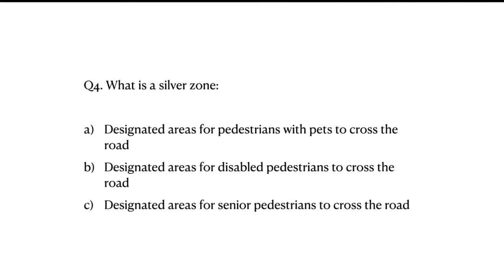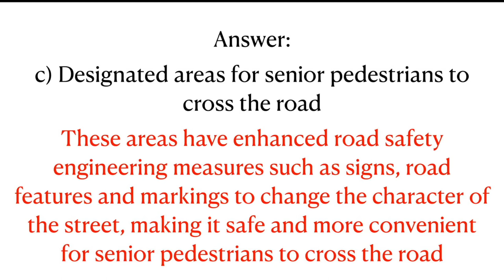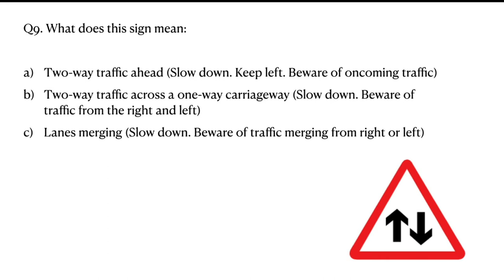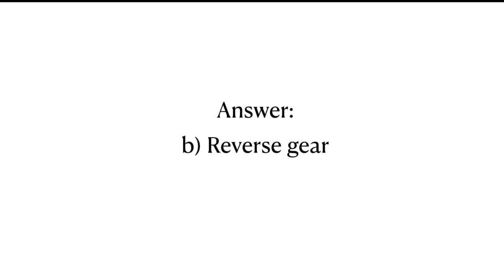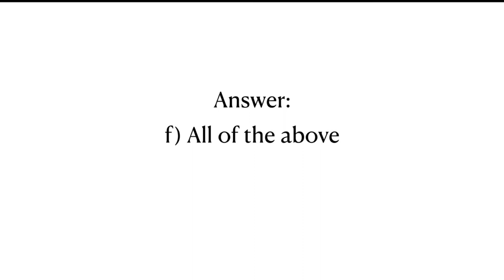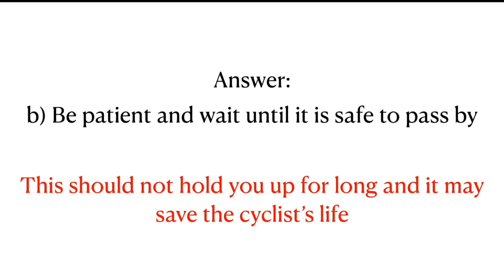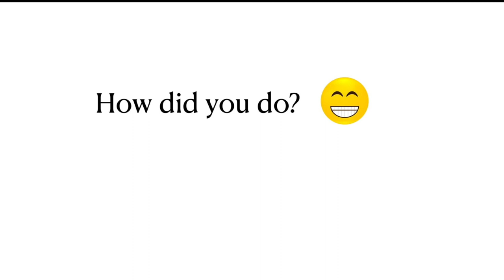Basic Driving Theory Test (Singapore BTT) Online Practice Questions & Answers Mix & Match PART 12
Singapore Basic Theory Test (BTT) Online Practice Questions & Answers - Mix & Match Questions Part 12